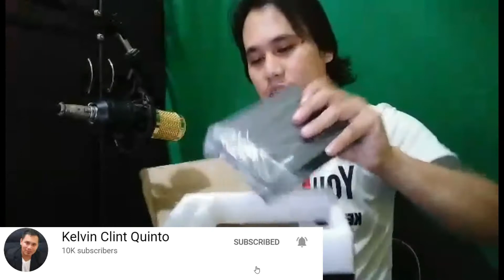⛔️UNBOXING V8S SOUND CARD | HOW TO SETUP + INITIAL TEST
⛔️SAMAHAN NIYO 'KONG MAG UNBOX NG NABILI KONG V8S SOUND CARD. IPAPAKITA KO RIN KUNG PAANO SIYA I-SETUP AT SUSUBUKAN KO NARIN KUNG PAANO ITO GAMITIN.